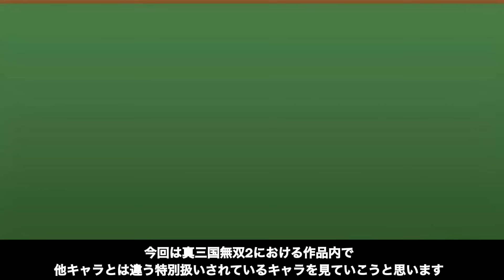【真•三国無双２】特別扱いされているキャラ７選